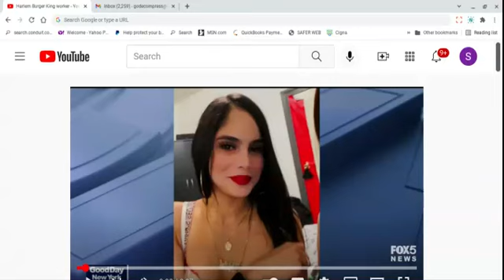Update on Teenager Murked While At Work. (Working at Burder King).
Brief commentary on the young teenager who was killed while working a job at Burger King. WHY?